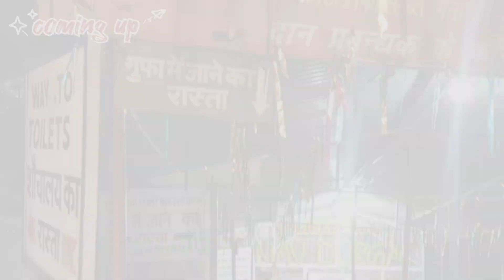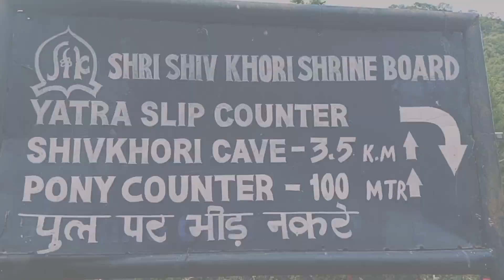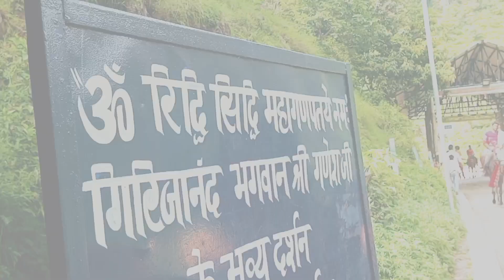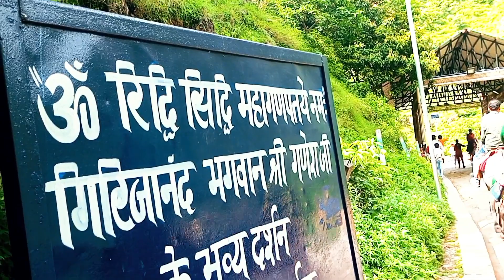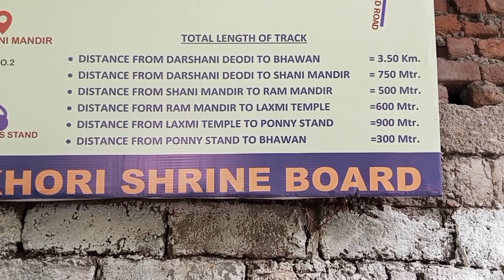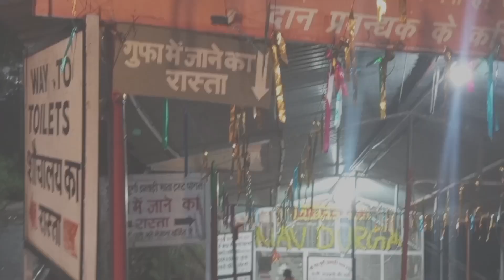Shiv khori Gufa Darshan || Shiv Khori Yatra Complete Details//2023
Shiv khori Gufa Darshan || Shiv Khori Yatra Complete Details

Hello Friends 🎉
Mai Hu Aapka Apna vinay
Or Aaj Mai Aapko Lekar Chlne Wala Hu Baba Shiv Khori Ji Ke Darbar.

shiv khori
shiv khori yatra
shiv khori temple
shivkhori gufa
katra to shiv khori distance
katra to shiv khori
shiv khori cave
shiv khori mandir
shiv khori gufa
shivkhori
how to reach shiv khori from katra
katra se shiv khori kaise jaye
katra to shiv khori by road
shiv khori gufa darshan
shiv khori vlog
shivkhori dham yatra
vlogging
शिव खोड़ी मंदिर
how to go shiv khori from katra
shivi khori complete details
shiv khori yatra guide
shiv khori trip guide
shiv khodi ki gufa
shivkhorinewvideo
shivkhori yatra 2023
स्वर्ग जाने की सीढिया
shivkhodi
shivkhodi dham